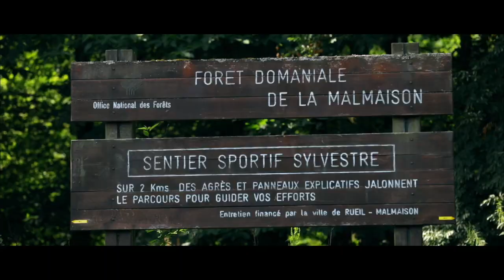Rueil-Malmaison, une ville de province aux portes de Paris 3